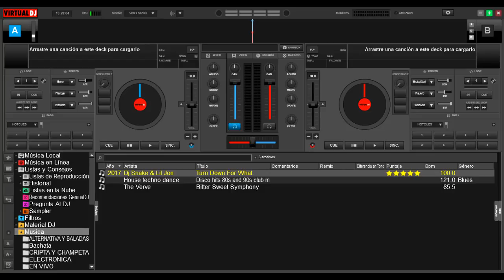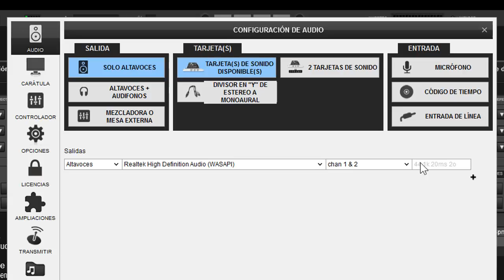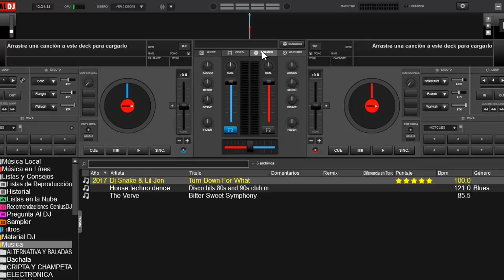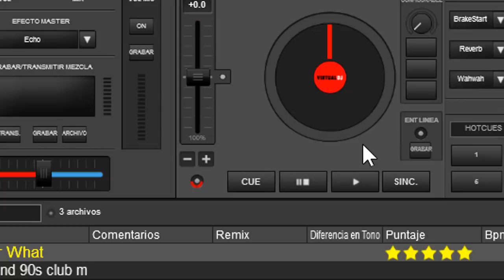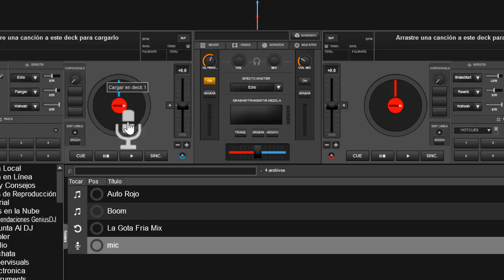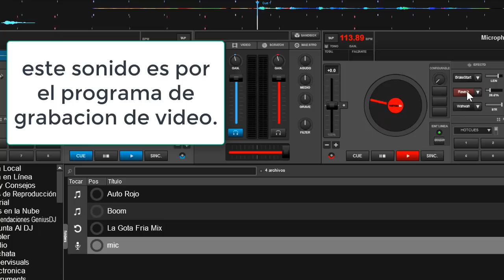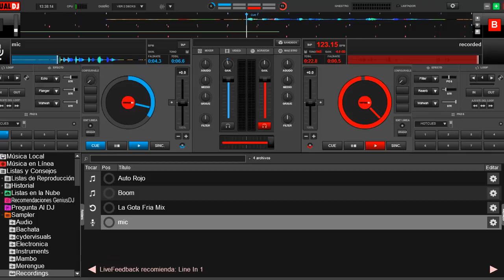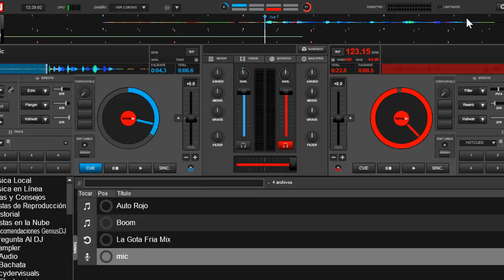micrófono en virtual dj 8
como configurar y usar el microfono en virtual dj 8